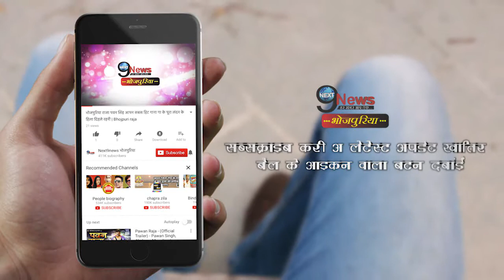2018 में संगीता तिवारी को मिला बेस्ट भोजपुरी एक्ट्रैस का अवॉर्ड…|| Sangeeta Tiwari Won Award